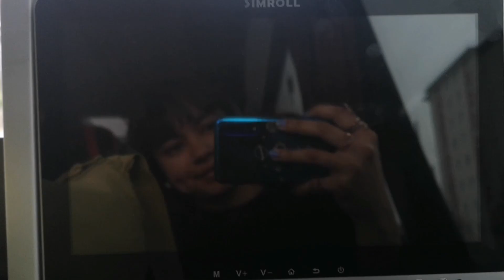Travel Vlog : Exploring Vilnius 🇱🇹 Part 1!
Visiting a dear friend in Lithuania and trying out the amazing food and exploring Vilnius!